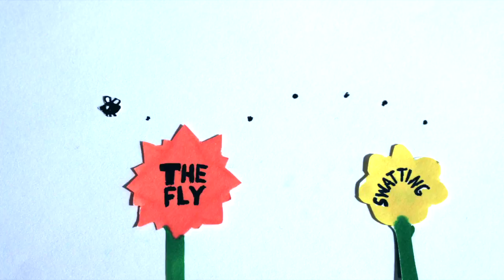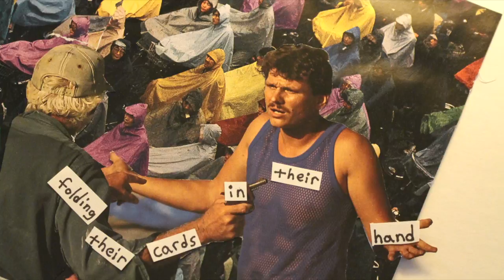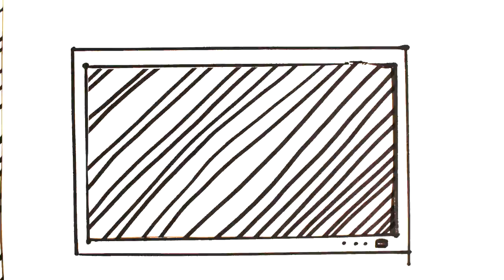WHY BELIEVE? By Secret American (Official Music Video 2.0)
Video Animated by Derek Krzywicki

Lyrics:
Blood draws the shark near
Fear breeding more fear
to swatting the fly in the wind

The hotter the hotter
the deeper the water
i think it's time for a swim

Why Believe? I can't believe myself

Shame to the shameful
blame to the blameful
for frying their lies in a pan

Praying to someone
listening to no one
folding their cards in their hands

Fight for survival, Dead on arrival
reach to the sky for
freedom from pain
The more that I make, the more that I take
the more i can see their's no meaning for me

Too poor to retire, too young die